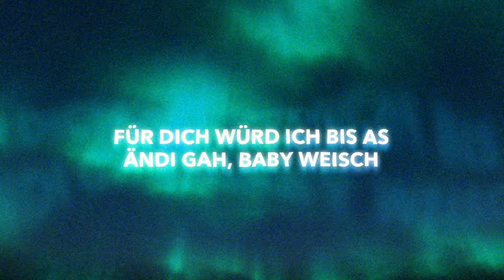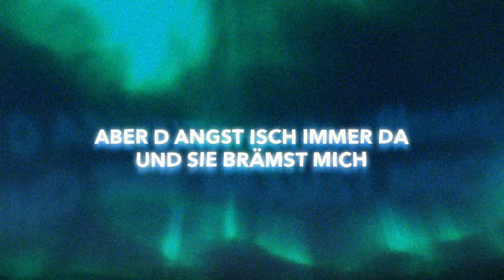Didi - Polar (Official Lyric Video)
Credits
Lyricist ► Didi
Production ► HSA

Lyrics
Ich weiss du wünschisch mir
Dass ich glücklich wird
Und wenns nöd klappt bisch nöd du Schuld
Nei, würklich nie

Ich läb zu lang scho im Winter
Wart dass es Früelig wird
Bis das Iis ändlich schmilzt und
Du bechunsch was du verdiensch

Und mis Buech isch so voll
Doch du kennsch jedi Site
Und ich bruch dini Nöchi
Aber zeigs dir vo Witem

Ich weiss sitem erste Tag, dass du ächt bisch
Aber d Angst isch immer da und sie brämst mich
Polarliecht überem Abgrund
Doch was mach ich wenn du weg bisch?

Ich läb zu lang scho im Winter, i mir drin isch Antarktis
Wo macht dass mini Klinge wieder scharf sind
Nüt chratzt mich, ussert wenn du da bisch
Dur dini Auge gseh ich euse Uswäg us de Matrix

Füll mis Glas ide Night
Für dich würd ich bis as Ändi gah, Baby weisch
Die letzte Jahr sind e Achterbahn, ich hans gseit
Bisch kein Milimeter gwiche, blibsch strach für eus Zwei

Häsch alles ertreit, ich han dich verfluecht
Alles laht sich finde, nur ich weiss nöd was ich suech
S Einzig wo ich weiss, nach de Ebbe chunnt e Fluet
Immer in Bewegig blibe, heisst ich find kei Rueh

Polarliecht überem Abgrund
Doch lah mich gheie will dus wert bisch